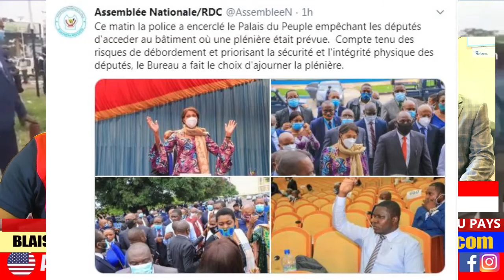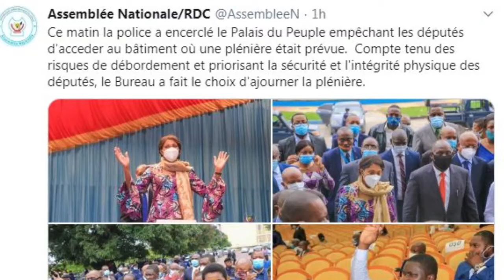FATSHI FERME LE PARLEMENT, ET PARLEMENTAIRES DEVIENNENT PARLEMENTAIRES DEBOUT ????